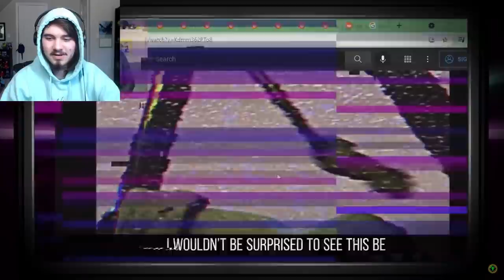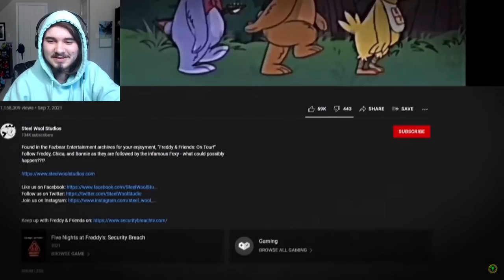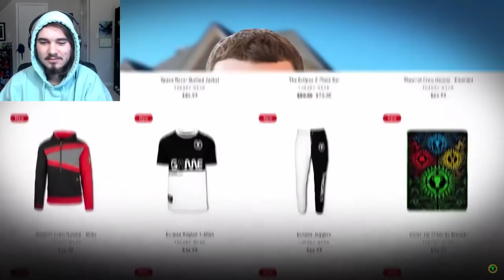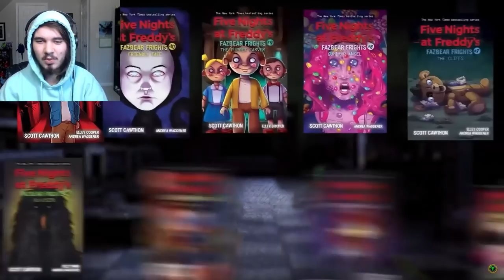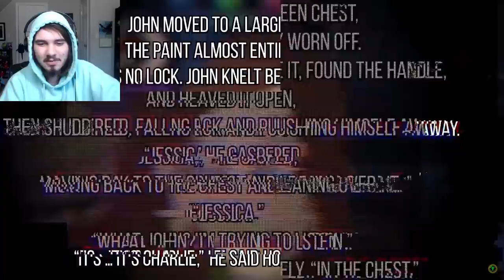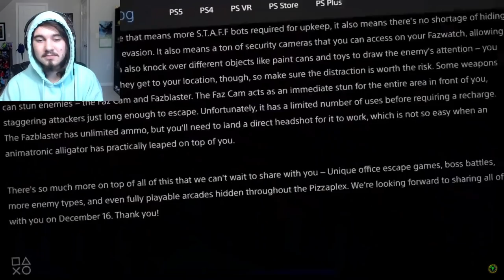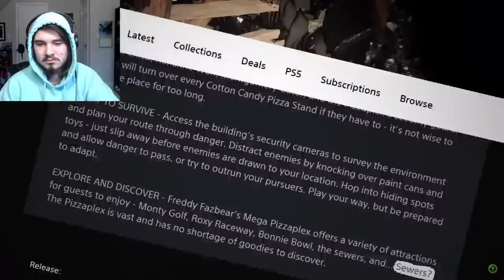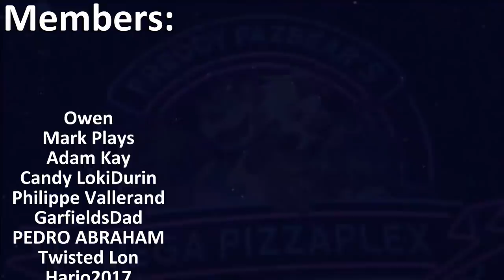JonnyBlox Reacts to 'Game Theory: FNAF, Goodbye Father (FNAF Security Breach Predictions)'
Game Theory Five Nights at Freddy's (FNAF) Goodbye Father The End of Afton REACTION!!